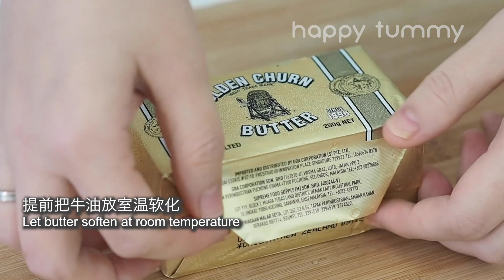Soft and Moist Butter Cake Recipe 牛油蛋糕 如何让蛋糕不卡油？8寸牛油蛋糕食谱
牛油蛋糕算是很多新手都会尝试的蛋糕，牛油蛋糕做法看似简单，但其实也特别容易失败卡油！
我自己也是尝试了很多次才成功，也慢慢了解蛋糕会卡油的问题。
我比较喜欢用直接法（直接加入鸡蛋，而不是分蛋法），我个人觉得分蛋法让牛油蛋糕的口感变得比较轻盈，我喜欢有浓郁的牛油味道，扎实的蛋糕质感，不干不油的传统牛油蛋糕。

00:00 简介
00:26 牛油蛋糕食谱
00:35 把鸡蛋打入量杯
00:52 打散鸡蛋
01:04 提早把牛油放室温软化
01:20 牛油切片
01:54 打散牛油
02:07 加入细砂糖，打至松发
03:48 分次加入鸡蛋液
08:50 加入已过筛的低筋面粉和泡打粉
09:24 翻拌均匀至没有干粉类
10:53 加入香草香精和牛奶
12:01 倒入模具
12:55 入烤箱
13:23 出炉&转移铁网放凉
13:53 成品❤️

【食材】
250g 有盐牛油
150g  细砂糖
4  鸡蛋
210g 低筋面粉

1/2tsp 泡打粉

1tsp 香草香精
30ml 牛奶

【模具】
8寸圆模

I like the rich butter taste, thick, soft and moist butter cake texture!
This butter cake recipe is easy to make. Bear in mind that it also might be easy to fail, because many people had encounter that the cake is wet at the bottom after baked. I have explained the reason and solution in this video. Hope it helps!

00:00 Introduction
00:26 Butter Cake Recipe
00:35 Place eggs into measuring cup
00:52 Beat the eggs
01:04 Let butter soften at room temperature
01:20 Slice butter
01:54 Beat the butter
02:07 Add caster sugar, beat until fluffy
03:48 Add eggs gradually
08:50 Add sifted cake flour and baking powder
10:53 Add vanilla extract and milk
12:01 Pour into cake mold
12:55 Put in oven
13:23 Out from oven and transfer to wire rack, let cool
13:53 Result❤️

【Ingredients】
250g Salted Butter
150g  Caster Sugar
4  Eggs
210g Cake Flour

1/2tsp Baking Powder

1tsp Vanilla Extract
30ml Milk

【Mold size】
8 inch round shape mold